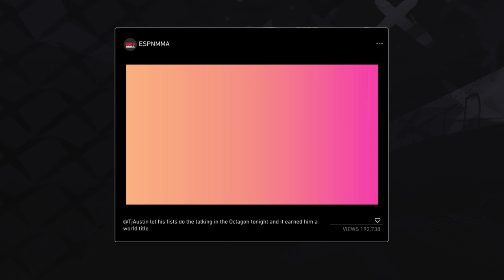(UFC 4) part 4: getting the UFC champion belt